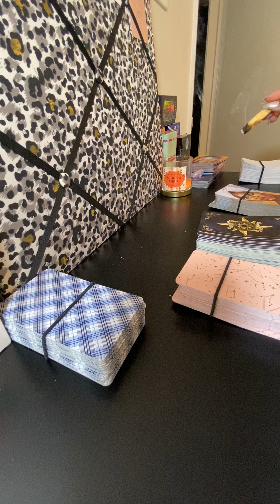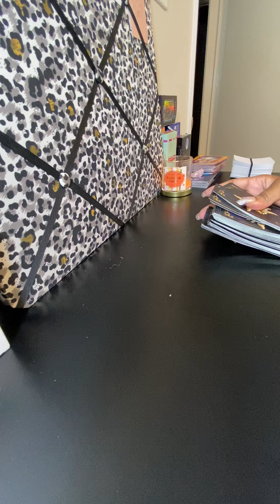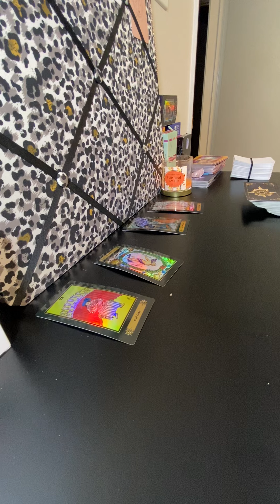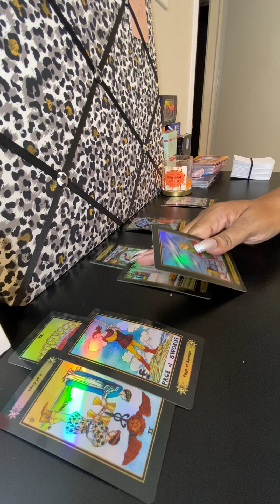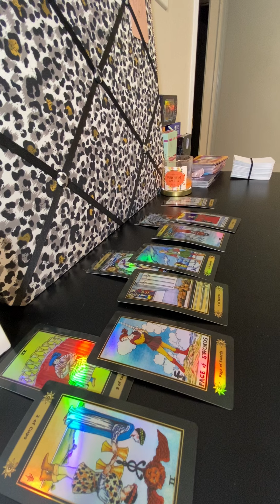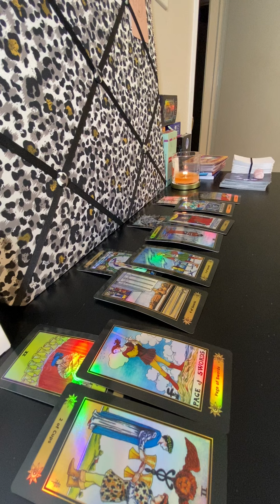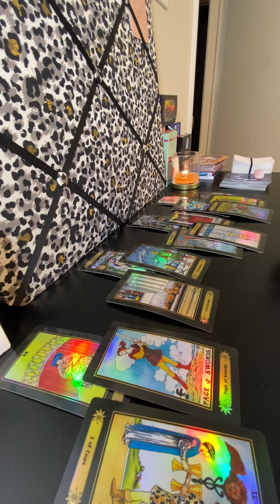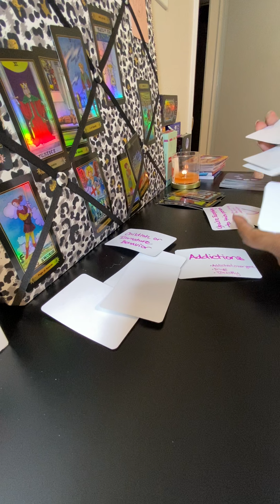GEMINI - You’re over it...but it’s not over yet! 😩👀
These are general love readings for entertainment only and may not resonate with everyone.

Stay well and blessings you all!